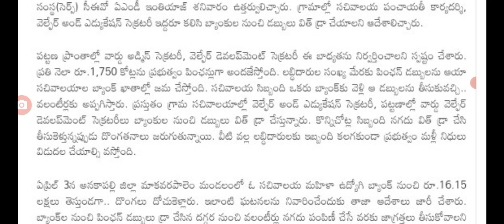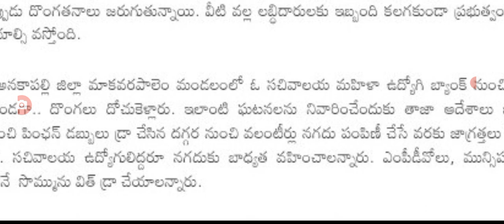ఉద్యోగులకు భయంకరమైన నిర్ణయం విడుదల చేసిన ప్రభుత్వం bad news for employees in AP.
hello everyone today update is AP government latest update on bad news for employees .@Anandsocialzone